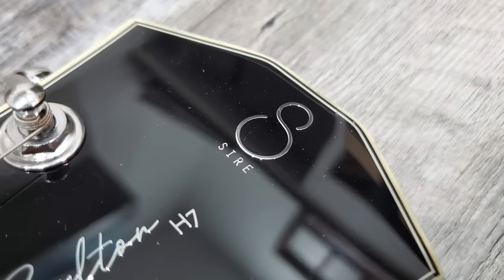Don't Buy a 335 Until You Try This Guitar...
Is the Larry Carlton H7 worth your time and money? Let's find out!

DARRELL'S GUITARS & GEAR LIST!

TAB STORE:
Songs, Lesson Worksheets, and Guitar Techniques!